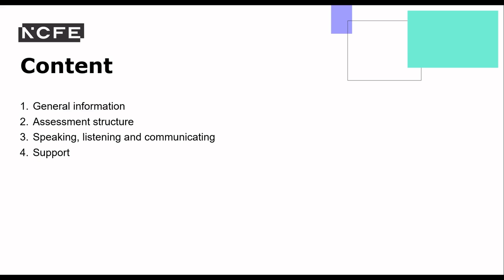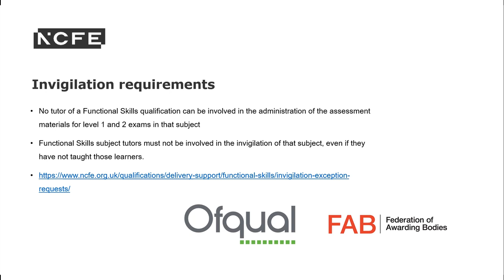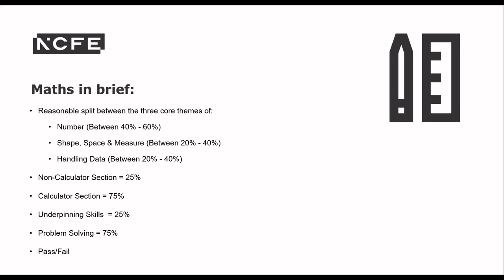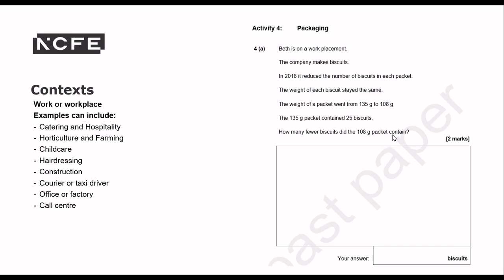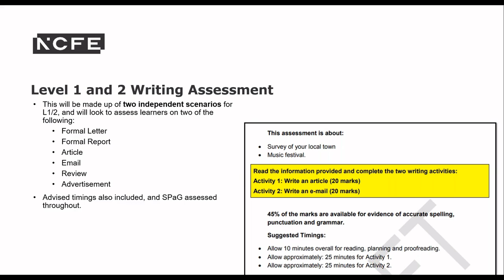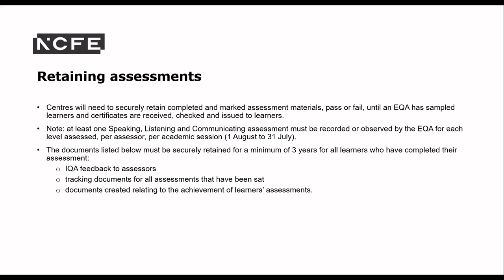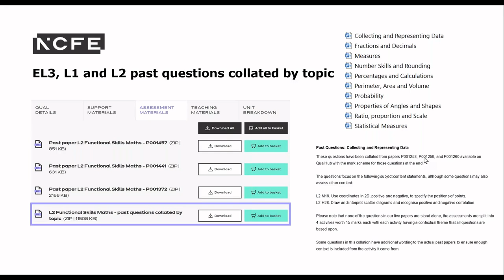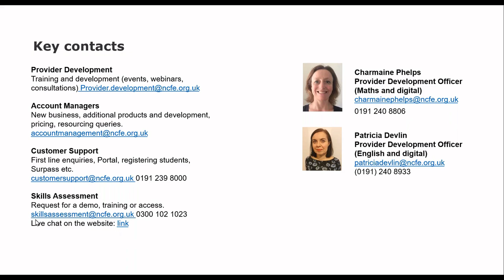Updated for 24/25: Functional Skills Onboarding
This onboarding webinar is aimed towards new centres and new staff to give an overview of information on NCFE Functional Skills qualifications. Content includes: overview of FS, content, sample assessment material, assessment structure, support and NCFE resources.
Updates for 24/25 include entry level maths additional assessor instructions and revised SLC guidance.

You can register for all live events including drop in sessions from this